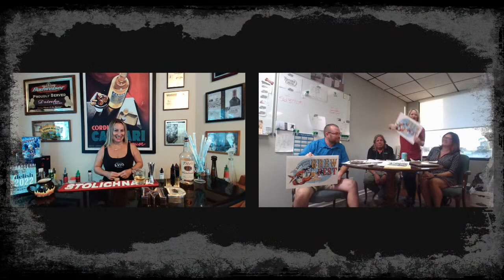Fall Cocktails...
MD’s Virtual Happy Hour, LIVE, Every Monday @ 6pm on Facebook & YouTube @MDs Gin Mill Channel. Topics & trends, special guests, “How To” drink recipes & more fun!